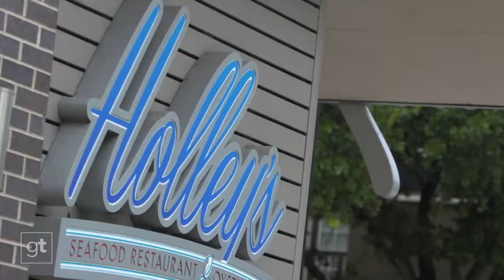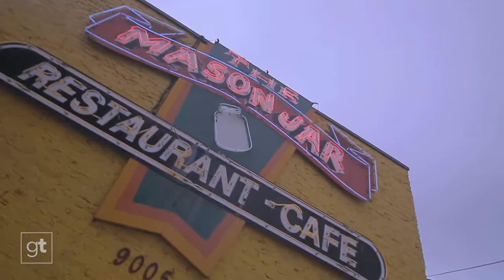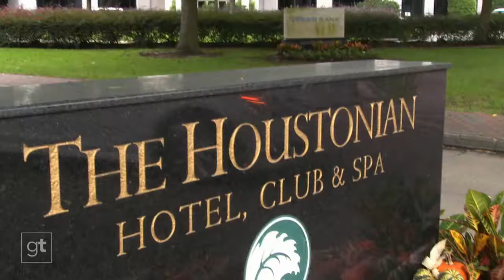Seafood Fusion is a Hit at Holleys S2E5 Goodtaste with Tanji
Why go to New Orleans when you can head to Holley’s! Home to sizzling seafood sensations like Texas charbroiled oysters, signature shareable items like the Thai Red Snapper, and the charismatic chef behind them all, Mark Holley. With his warm personality and booming voice, there’s no mistaking who’s cookin’ in this kitchen! Among the mouthwatering mix of southern favorites is Chef’s own go-to dish, Holley’s Muddled Stew.

This steaming platter of plenty definitely has that ‘wow’ factor. Braised pork belly, clams, Gulf shrimp and red fish all join up for a hearty jambalaya sure to hit the spot!